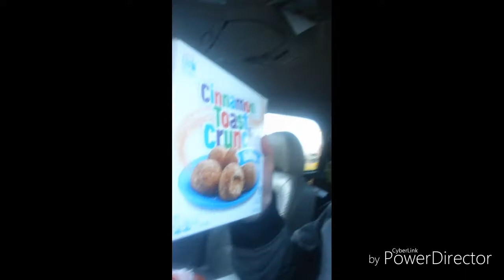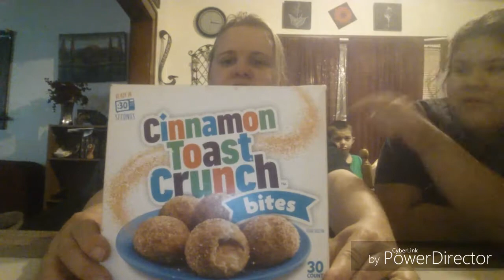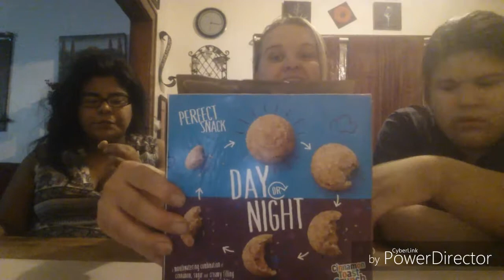Trying cinnamon toast crunch bites first time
Trying foods first time great love em